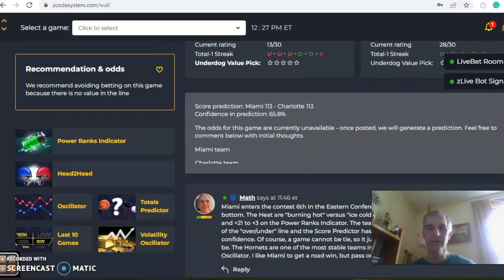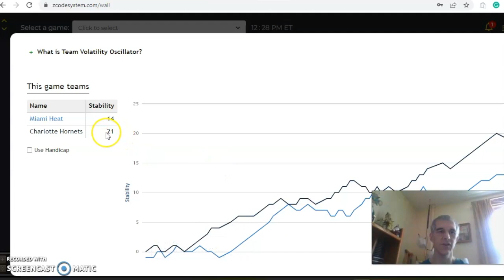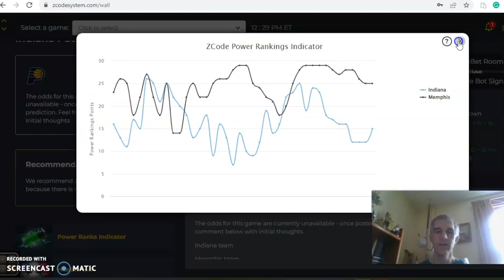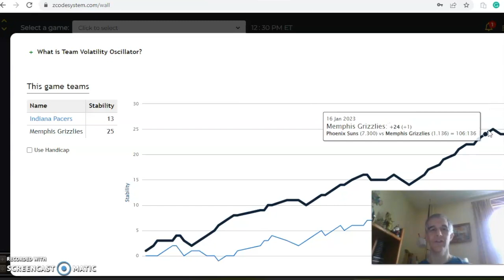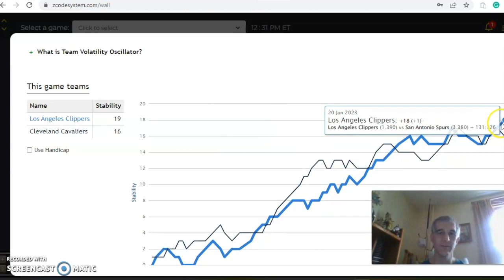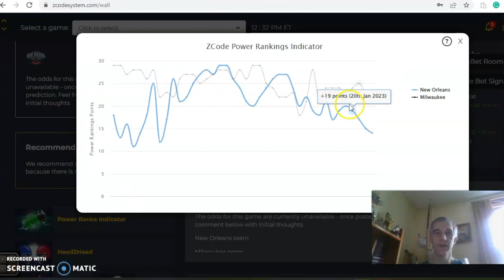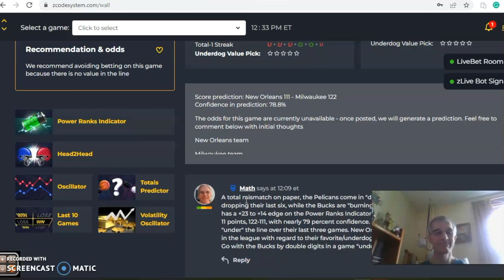NBA Picks January 29: Clippers Versus Cavaliers Headline Action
The NBA season is inching toward the halfway mark and teams are looking to head into the All-Star break with some momentum. There are four games set to tip off on Sunday, January 29 with the Cavaliers hosting the Clippers in the featured game.